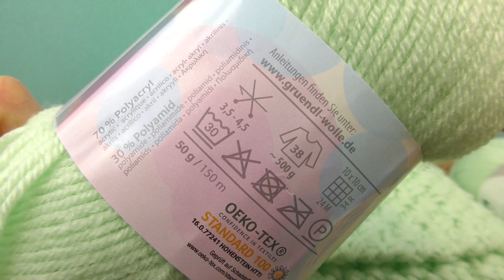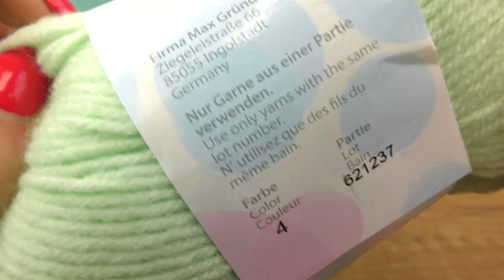Tự móc chăn trẻ em 70x90cm | Móc siêu dễ dàng & nhanh chóng | Hướng dẫn cho người mới bắt đầu